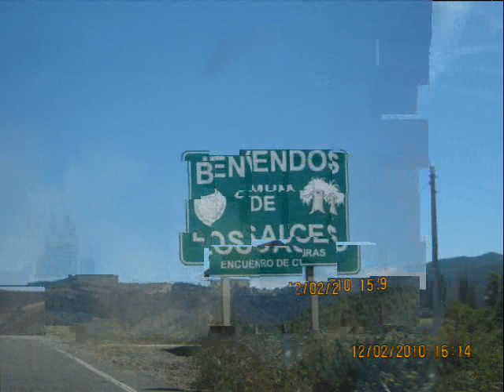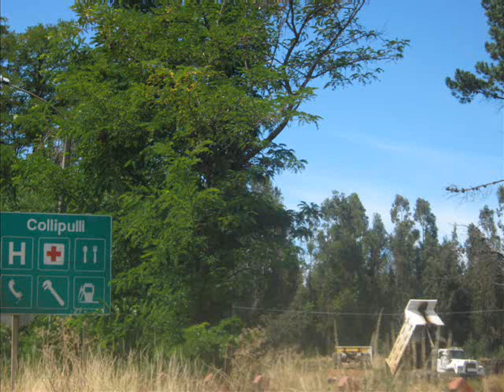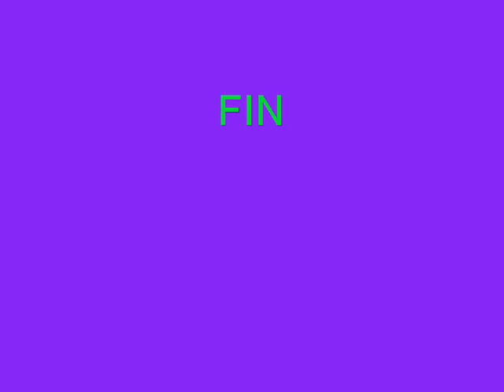VACACIONES 2010 RENAICO